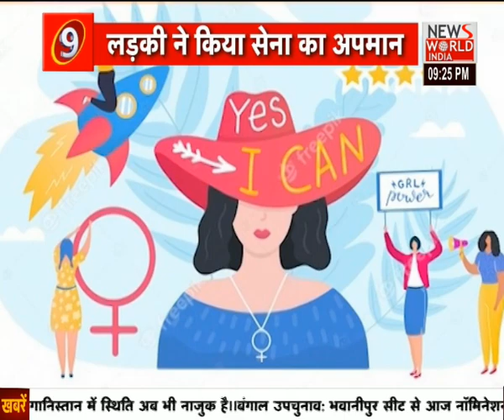नशे में धुत Gwalior वाली लड़की तो Lucknow वाली Priyadarshini Yadav से भी 10 कदम आगे निकली ! | Army